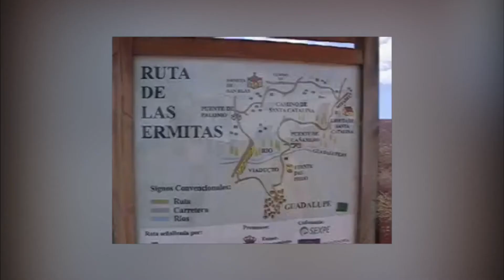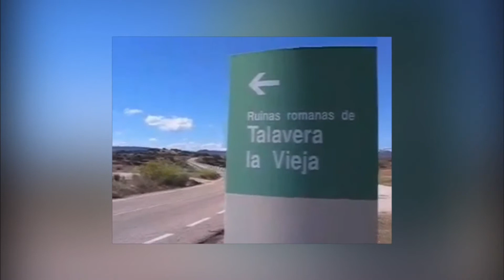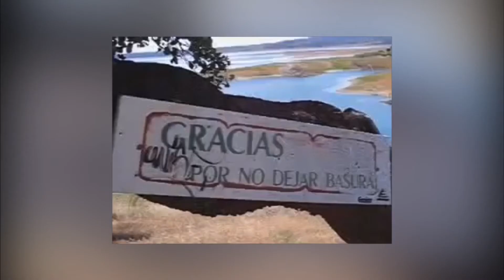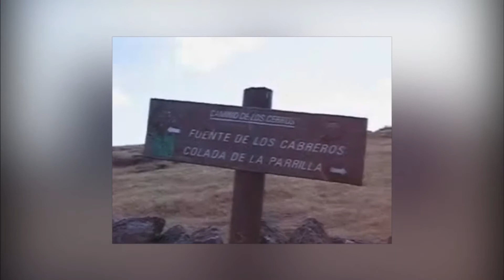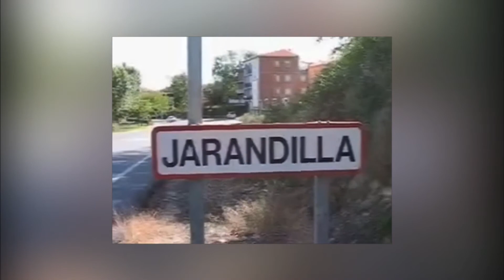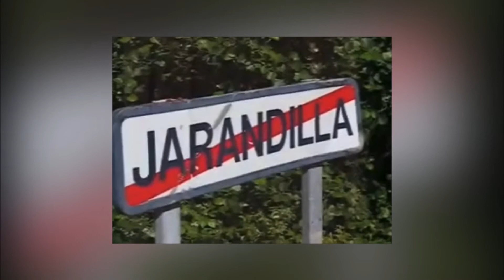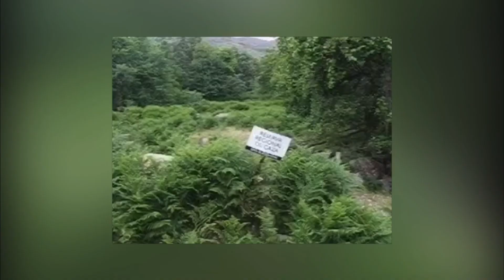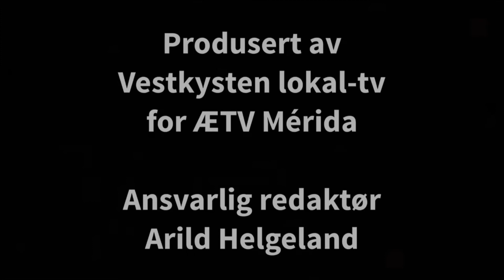På tur i Extremadura i Spania med Hobby 600 veteran bobil våren 2005 del 03